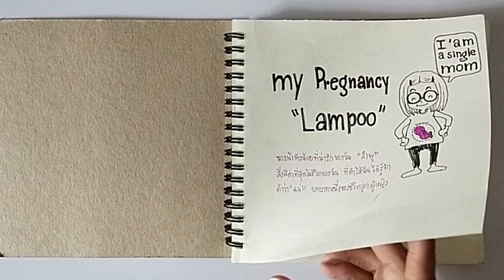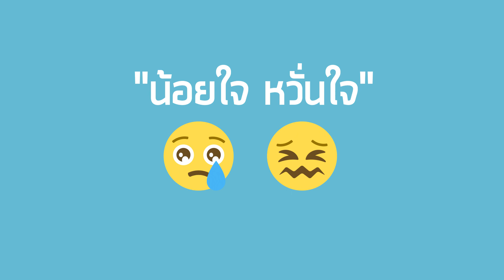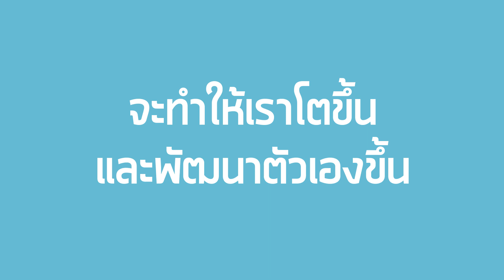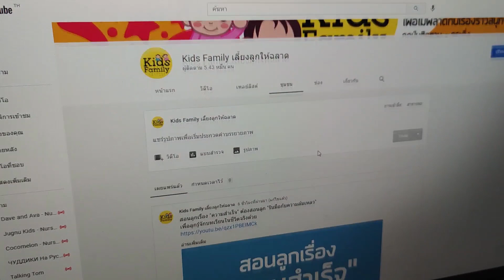พ่อแม่เครียด? ระวังพิษเครียดส่งผลลูก! สัญญาณที่พ่อแม่ต้องรู้!!! Toxic Stress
ครอบครัวที่มีความกดดันและความเครียด ลูกย่อมได้รับผลกระทบตามไปด้วย
เคยสังเกตมั้ยว่าลูกมีความเครียด และเริ่มสะสมพิษความเครียด (Toxic Stress) เช่น
- ลูกหลับยาก ตื่นกลางดึกบ่อย หลับๆตื่นๆ หรือฝันร้ายบ่อยไหม
- ลูกตื่นแต่ไม่สดชื่น งัวเงียตลอดเวลา
- ลูกไม่แสดงความสนใจอยากมีส่วนร่วมในเรื่องต่างๆ
- ลูกหงุดหงิดง่ายไม่ค่อยมีเหตุผล

อยากให้พ่อแม่ที่กำลังกำลังเจอความกดดันและความเครียดดูให้จบและแชร์ต่อ!!!